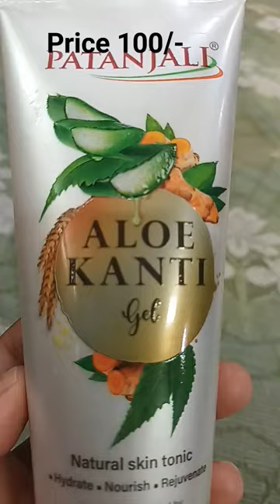Patanjali Aloe Kanti Gel....Natural Ayurvedic Skin tonic